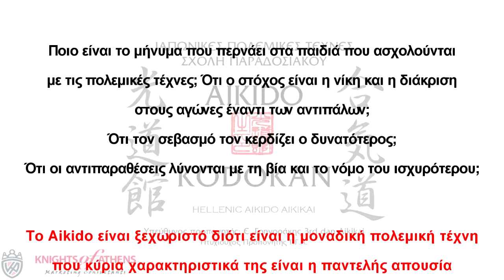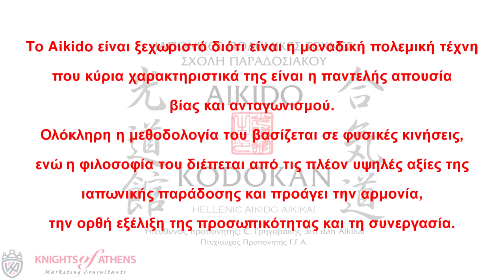ΤΟ AIKIDO ΩΣ ΜΕΘΟΔΟΣ ΕΚΠΑΙΔΕΥΣΗΣ | 697 23 11 083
Tribute by Konstantinos Roupas ,Marketing Director of KOFA To His Friend Naso Bogdano
AIKIDO KODOKAN | 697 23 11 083